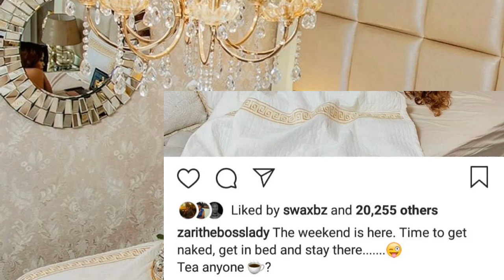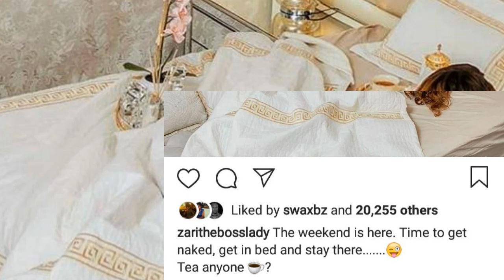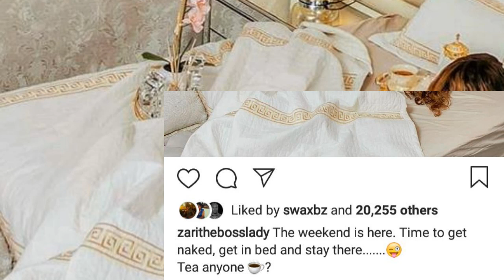Zari Atia aibu Familia yake baaada ya kuvujisha mambo ya chumbani kwenye mitandao